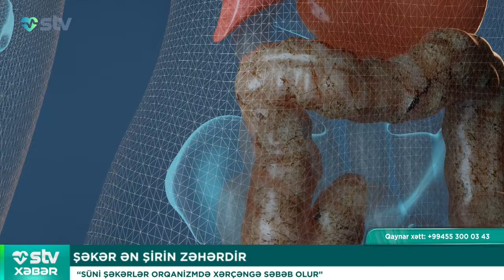ÇAYI KONFETSİZ İÇƏNLƏRƏ XƏBƏRDARLIQ! - STV XƏBƏR